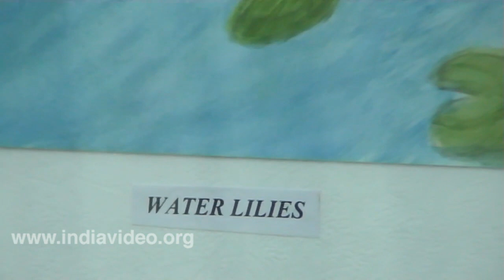Paintings Lily Amirtham Exhibition Thiruvananthapuram Kerala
Watercolour Paintings of flowers by Lily Amirtham, an amateur painter in water colour from Kerala, India. She has a passion for flowers and does mostly floral designs.